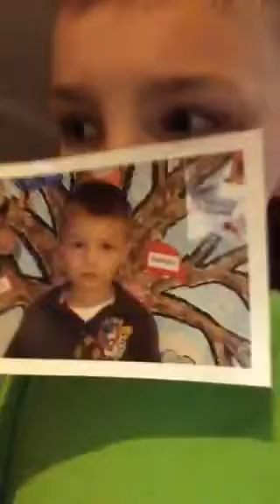Don't judge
I am at my grandfathers house